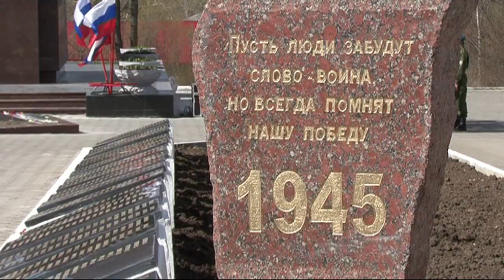Открытие стелы в Губахе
В преддверии 70-летия Победы в г. Губаха Пермского края состоялось торжественное открытие стелы «Верным сынам Отечества посвящается», созданной по инициативе Губахинского Союза ветеранов боевых действий и военной службы.